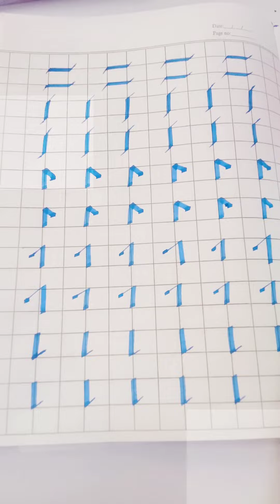Aakarshi Jain Arts Steps to draw Calligraphy fonts Part 1